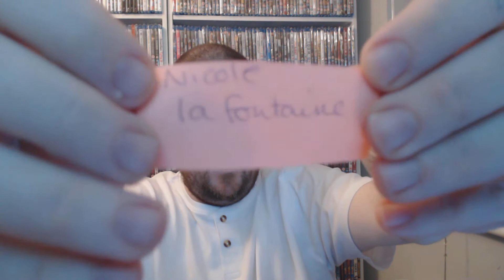PRIZE TIME AGAIN!!! FECKING HECK!!!